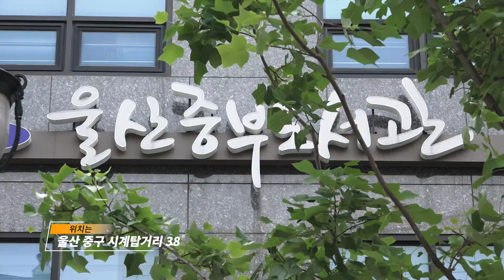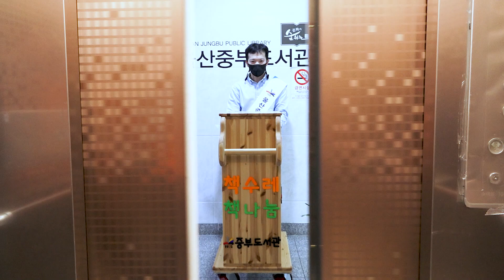[울산교육기자단] 중부도서관 “전통시장 책수레 책나눔” 소개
울산중부도서관 “전통시장 책수레 책나눔” 활동 영상입니다😀

중부도서관은 도서관 이용이 어려운
중앙시장 상인들을 위해

매월 첫째·셋째주 목요일에
책수레를 끌고 시장 점포를 직접 방문해 📚📚
도서를 대출·반납하는 서비스를 제공합니다❗❗